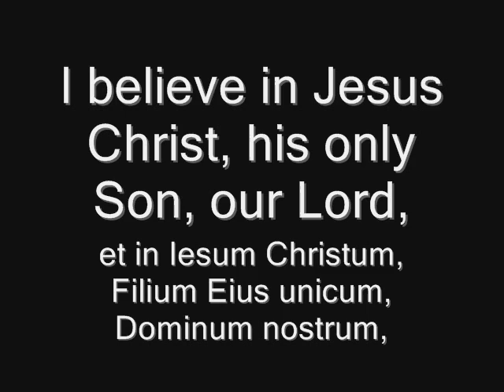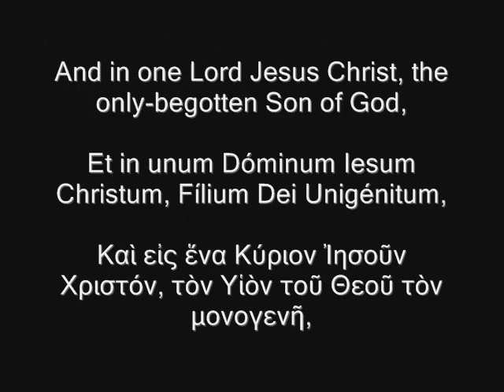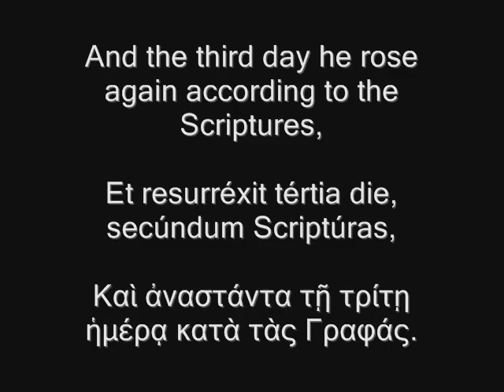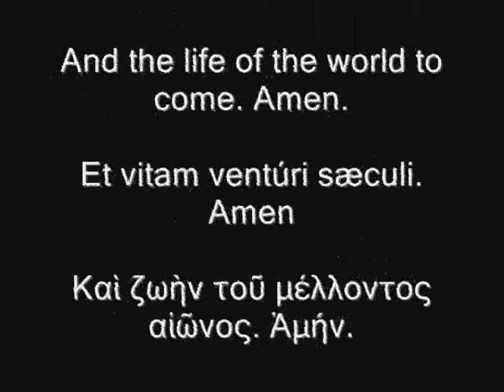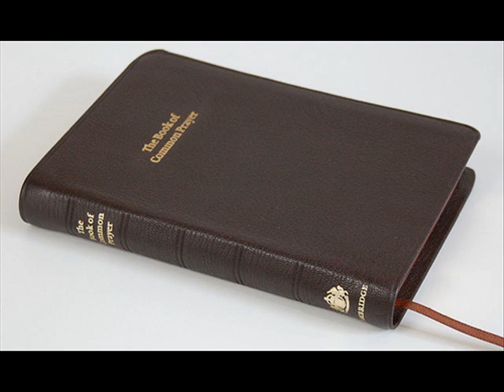Anglicanism for Protestants: What Are Creeds?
An explanation of Creeds for Protestants who are unfamiliar with them, in particular the Creeds used by the Anglican Communion: The Apostles' Creed, Nicene Creed and Athanasian Creed

As well, a brief overview of the First Council of Nicea (325), First  Council of Constantinople (381) and the Third Council of Toledo (589) in dealing with the development of the Nicene Creed and the Filioque.

God Bless!